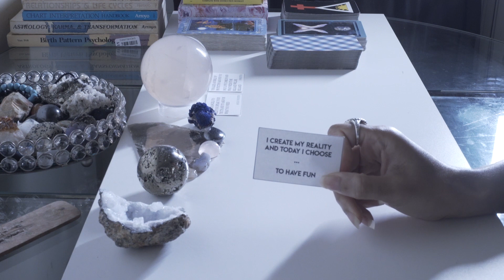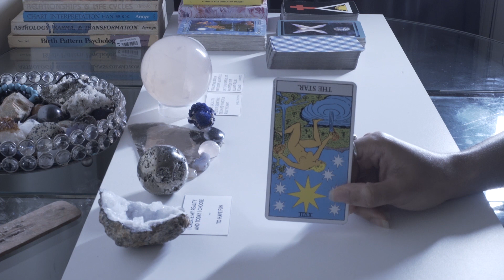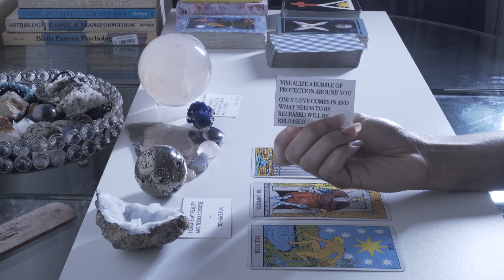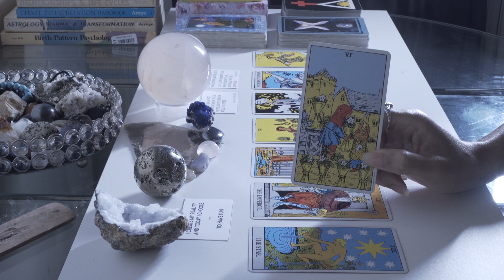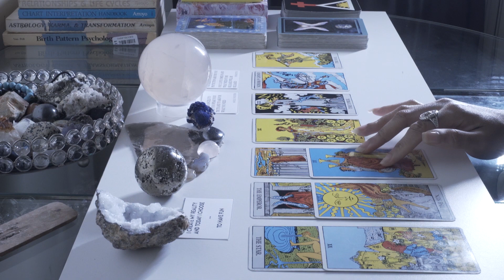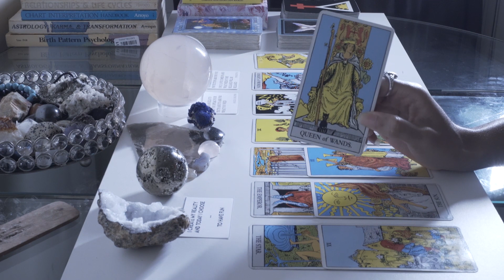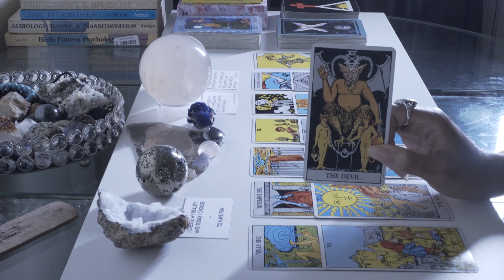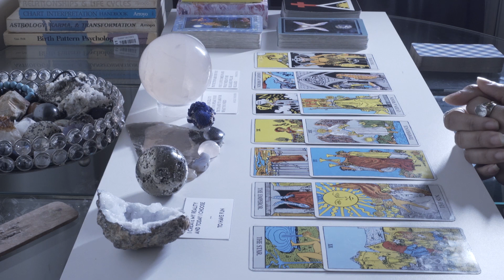LET'S HAVE SOME FUN AGAIN // Aquarius May 2020 Tarot Reading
Aquarius May 2020 // WHO WERE YOU BEFORE THEM? Tarot Reading

For more clarification please check out your sun sign, moon sign, and rising sign.

Remember, this is a general reading and will not resonate with everyone. Use your intuition to guide you. Please take only what resonates and leave the rest behind. If this message doesn’t resonate with you, feel at peace and find one that does x

Have a wonderful day or evening! - Marie Seshet